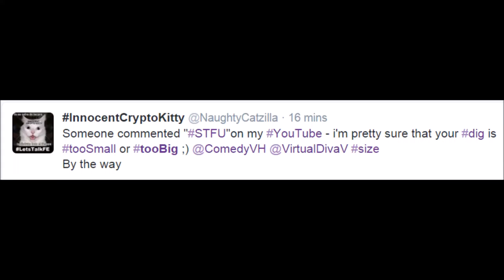16012104 TooSmall TooBig? Not referring to your dick ;) Rhyme Short Videos Meow Bitcoin Flat Earth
What is TooSmall or TooBig ?
I'm Not referring to your dick!
Short Videos vs Long Videos ;)
Meow I opened a new YouTube channel for Short Videos ;)